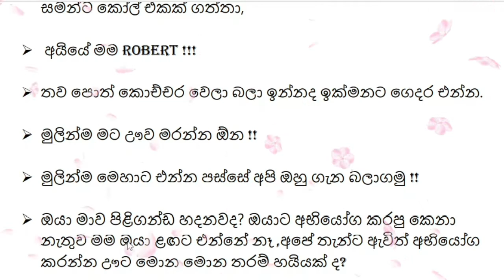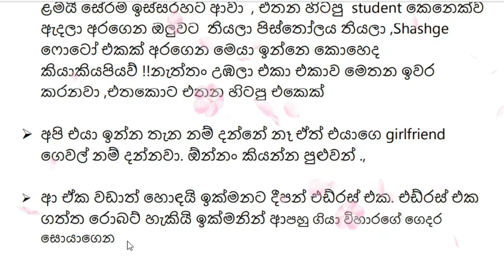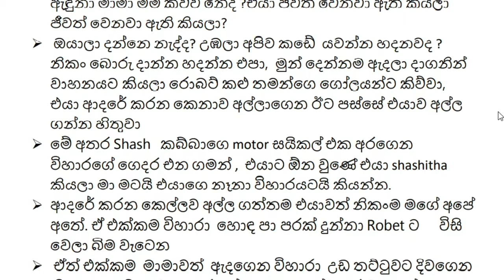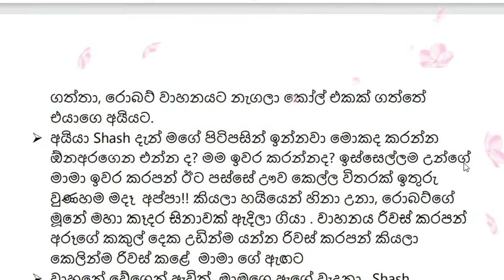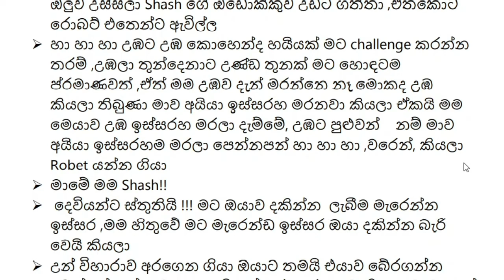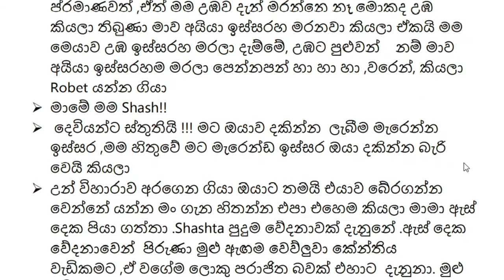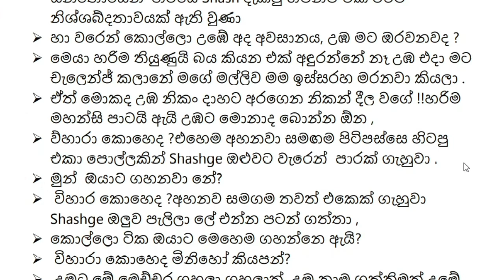Wedanawaka Nimawa Episode 15 | වේදනාවක නිමාව සිංහල නවකතාව| Malisa Mix Sinhala Sri Lanka